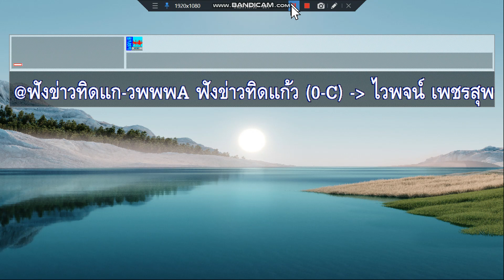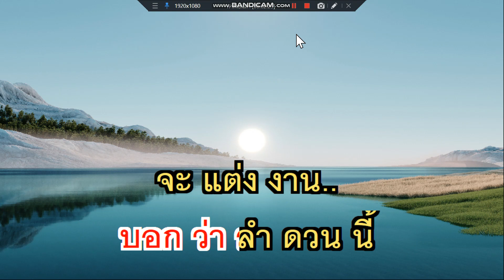ฟังข่าวทิดแก้ว ไวพจน์ เพชรสุพรรณ